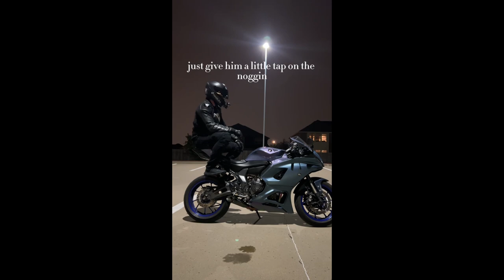Biker men 😍 being biker men🤪🤡 TikTok Compilation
📢Join the official Snowy~Pleasure discord server! 📢
Welcome! This is the Snowy Pleasure YT server, a chill server to meet new people, stay updated on any new Snowy Pleasure Uploads and to vibe in!

Snowy Pleasure YT is all about song edits, slowed and reverb, lyric videos, and sometimes even gameplay!

We Provide~
~ Fun and Chill Vc’s
~A wide selection of Channels and Bot Commands for you to mess around with
~Chill environment
~Content Creators
~Music Artists
~Self Promotion channels to get your content out there

(In need of moderators and managers, if interested check out the applications section)